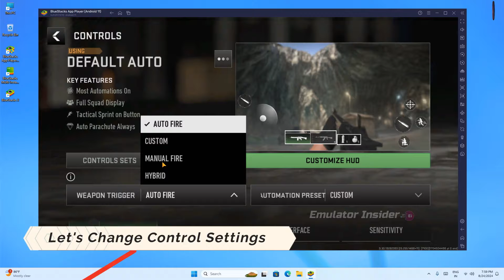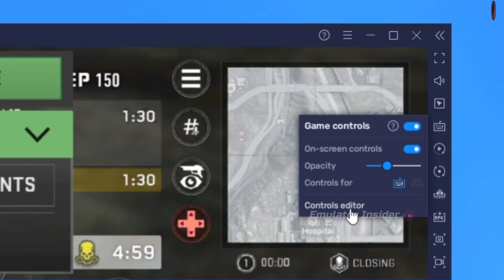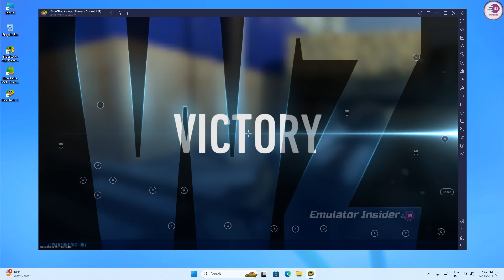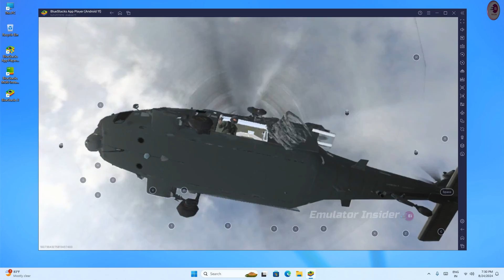COD Warzone Mobile Setup Key-Mapping on BlueStacks | How To Play Warzone Mobile on PC/Laptop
How To Setup Warzone Mobile Key-Mapping on BlueStacks | Perfect Controls Warzone Mobile on BlueStacks

• ANTI-PIRACY WARNING.